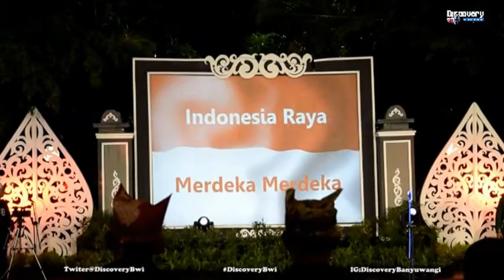Festival Kuwung 2016-Banyuwangi Night Festival Tampilkan Kerukunan Etnis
Banyuwangi kembali menggelar Festival Kuwung, even seni dan budaya  sekaligus pesta rakyat yang paling ditunggu-tunggu kehadirannya setiap tahun. Festival yang digelar dalam rangka hari jadi Banyuwangi ke 245 ini menyuguhkan beragam tradisi daerah yang dikemas dalam sebuah pertunjukan yang megah.    Ribuan masyarakat yang menyaksikan acara di sepanjang jalan juga semakin menambah kemeriahan acara.

Malam ini, Rakyat Banyuwangi berpesta, penampilan seluruh peserta mampu mengundang decak kagum. Berbagai seni daerah tampil dengan  sangat menarik dan menghibur. Tidak hanya para penari dan aksi teatrikal yang ditampilkan dengan memikat, pawai mobil dengan aneka lampu yang menampilkan miniatur budaya daerah juga mampu mencuri perhatian. Ratusan pendukung acara pun tampil dalam balutan kostum yang atraktif. Ditambah iringan musik tradisional secara live sepanjang acara membuat suasana malam Banyuwangi begitu meriah.

“Tahun ini Banyuwangi Festival menghadirkan 53 even sepanjang tahun yang salah satunya adalah Festival Kuwung. Kegiatan ini bukan sekedar cara untuk menarik wisatawan tapi sebagai pesta rakyat sekaligus memberikan panggung  bagi anak-anak Banyuwangi untuk menampilkan kreatifitas bakat dan potensinya kepada dunia luar,” kata Bupati Banyuwangi saat membuka Festival Kuwung, Sabtu (3/11).

Anas melanjutkan Banyuwangi tidak akan pernah bosan untuk terus menggelar beragam festival tidak hanya seni dan budaya tapi beragam festival yang menangkat potensi lokal daerah. “ Dengan beragam festival perekonomian tumbuh, pariwisata semakin maju, seni dan budaya terus dilestarikan, anak-anak Banyuwangi semakin percaya diri. Kami tidak akan berhenti untuk  terus membangun daerah,” ujar Anas.

Festival Kuwung Kali ini juga dihadiri berbagai tamu istimewa seperti Prof. Rhenald Kasali, Sandrina Malakiano dan Eep Saefulloh Fatah, juga tamu dari berbagai daerah di Indonesia dan berbagai negara seperti Jepang dan Jerman.

Ditambahkan Pelaksana Tugas (Plt) Kepala Dinas Kebudayaan dan Pariwisata M.Y. Bramuda Festival Kuwung 2016, mengangkat tema Kembang Setaman Bumi Blambangan. Tema ini sebagai perlambang keharmonisan hidup masyarakat Banyuwangi yang terdiri dari berbagai etnis dan latar belakang budaya.

 “Di Banyuwangi sendiri beragam etnis seperti  Suku Jawa, Suku Using, Bali, Etnis Madura, Etnis Tionghoa, Etnis Arab menjadi penduduk daerah yang telah berpuluh tahun hidup berdampingan dalam kerukunan,” katanya.

 Festival Kuwung pun membingkai keragaman budaya beragam etnis dan suku tersebut dalam rangkaian fragmen yang menarik.

Seperti pada pembukaan Kuwung yang menyuguhkan Tradisi Saulak, Suku Mandar.  Tradisi Saulak merupakan tradisi pernikahan khas warga Mandar, yang merupakan warga pesisir pantai.

Berikutnya pawai menampilkan etnis Jawa Mataraman. Etnis ini memiliki komunitas yang besar yang mendominasi wilayah selatan Banyuwangi. Kali ini fragmen yang dibawakan berjudul Cungkup Tapanrejo yang mengisahkan babat alas warga Jawa dalam memulai kehidupan baru.

Selain itu  juga ada penampilan  suku Using yang menampilkan Sarine Kembang Bakung. Cerita ini mengisahkan kegigihan dan semangat masyarakat desa dalam melestarikan budaya adat using, yaitu Seblang Olehsari dan Seblang Bakungan di Kecamatan Glagah. Kedua ritual bersih desa yang dipercaya masyarakat setempat sebagai upaya tolak bala’ agar terhindar dari wabah penyakit ini terus dilestarikan warga setempat hingga sekarang.

Sementara itu pawai Etnis Madura tampil dengan pakaian khas daerahnya. Para penampil membawakan Tari Topeng dan fragmen yang mengisahkan mata pencaharian mereka sebagai petani kakao.

Etnis Bali menampilkan tradisi Melasti Bali Banyuwangen. Juga tidak ketinggalan atraksi Ogoh-ogoh yang menjadi ciri khas perayaan Nyepi umat Hindu.

Etnis Tionghoa juga memeriahkan acara dengan menampilkan fragmen bertema Liong harmoni Tionghoa. Mereka menampilkan berbagai tarian dengan kostum khasnya. Suasana semakin meriah dengan penampilan Barongsai.

Sebelumnya, Festival Kuwung juga dimeriahkan oleh penampilan defile perwakilan dari beberapa derah. Seperti Kota Bogor, Kabupaten dan Kota Kediri, Kabupaten Sleman, Kota Probolinggo. Bahkan juga tampil defile seni dan budaya dari Kabupaten Sumbawa Barat yang menampilkan tari Kipas. (Humas).

BBM : d1942FzA